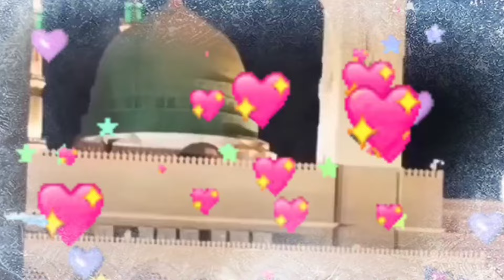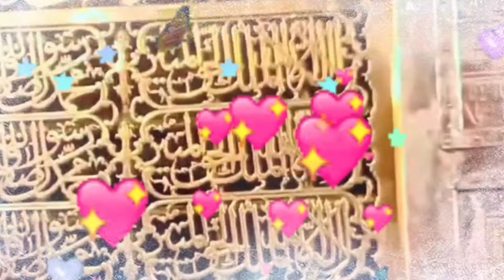Madinah Jeena Ki Taraf Dekhna Marna Ki Taraf Dekh |Heart touching Naat